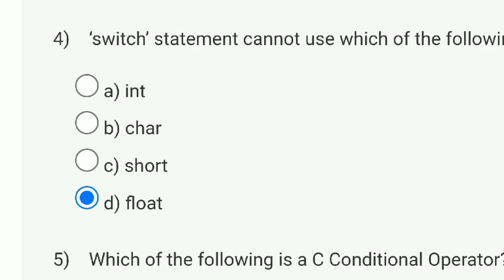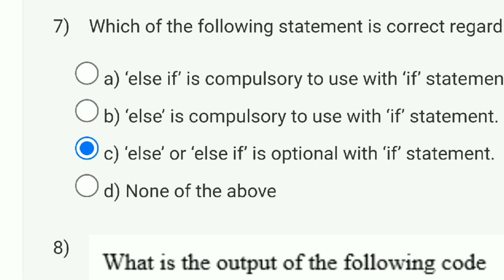Problem Solving Through Programming In C | Week 4 Answers 2023 | NPTEL 2023 | SWAYAM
This video is for providing Problem Solving Through Programming In C

This video is made in topic of Problem Solving Through Programming In C